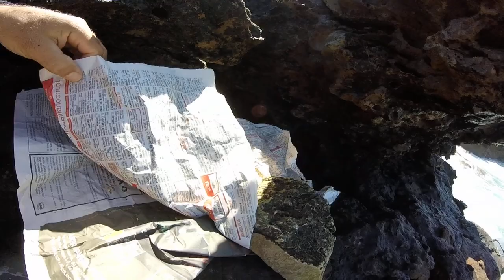O segredo do Helcador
Amigos de pesca não se esqueçam de subscrever! Estamos quase nos 200, abraço e bons lançamentos .